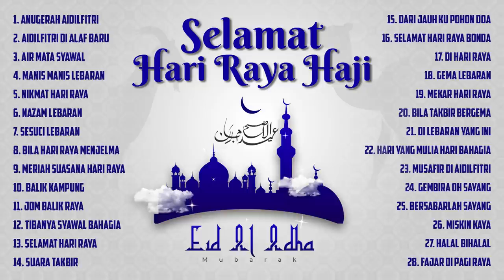Koleksi Lagu Raya Terpadu Sepanjang Zaman - Selamat Hari Raya Haji | Sesuci Lebaran | Gema Lebaran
00:00:00 1. Anugerah Aidilfitri
 - Siti Nurhaliza
00:03:49 2. Aidilfitri Di Alaf Baru
 - Siti Nurhaliza, Noraniza Idris, Liza Hanim, Anis Suraya
00:08:11 3. Air Mata Syawal
 - Siti Nurhaliza
00:13:13 4. Manis Manis Lebaran
 - New Boyz, Sofaz, Lips, Saidatul Erma
00:16:57 5. Nikmat Hari Raya
 - Siti Nurhaliza, Noraniza Idris, New Boyz, Aqasha
00:20:54 6. Nazam Lebaran
 - Siti Nurhaliza
00:26:35 7. Sesuci Lebaran - Siti Nurhaliza

00:30:34 8. Bila Hari Raya Menjelma
 - Siti Nurhaliza
00:35:17 9. Meriah Suasana Hari Raya - Siti Nurhaliza

00:40:08 10. Balik Kampung
 - New Boyz
00:44:33 11. Jom Balik Raya - Zahid, Wani Kayrie, Xpose, Syuhada, Putera Muhammad

00:48:10 12. Tibanya Syawal Bahagia - Liza Hanim
00:52:54 13. Selamat Hari Raya - Xpose
00:55:24 14. Suara Takbir - Siti Nurhaliza
00:58:08 15. Dari Jauh Ku Pohon Doa - Putera Muhammad
01:01:55 16. Selamat Hari Raya Bonda - Natasha
01:05:49 17. Di Hari Raya - New Boyz
01:10:18 18. Gema Lebaran - Erra Fazira
01:14:37 19. Mekar Hari Raya - Siti Nurhaliza
01:21:16 20. Bila Takbir Bergema -Anis Suraya
01:23:58 21. Di Lebaran Yang Ini - Indah Ruhaila
01:29:14 22. Hari Yang Mulia Hari Bahagia - Lips
 01:35:52 23. Musafir Di Aidilfitri - Aqasha
01:40:33 24. Gembira Oh Sayang (Aidilfitri Mulia) - Adam J Tan, Fhara & L'amh
01:43:24 25. Bersabarlah Sayang - Anis Suraya
01:46:43 26. Miskin Kaya - Firdaus
01:49:20 27. Halal Bihalal - Noraniza Idris
01:53:07 28. Fajar Di Pagi Raya - Aznil Hj Nawawi
01:57:10 29. Masih Ada Yang Sayang - Noraniza Idris